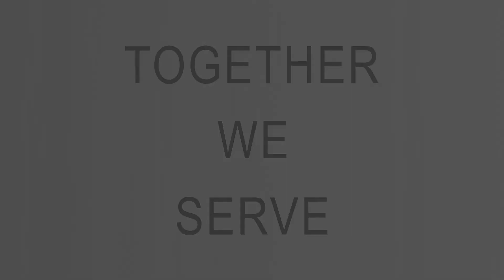SSG CLARK.mp4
Watch Staff Sgt. Milana Clark, a 68F Physical Therapy Specialist, tell her story on WhyIServeWednesday.